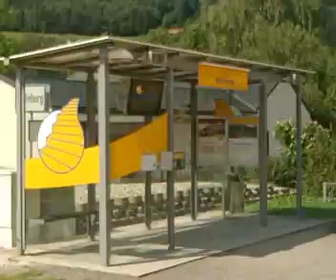durch s Pielachtal kurz nach 13:45 am 26.8.2023